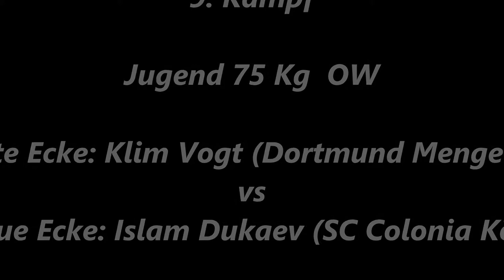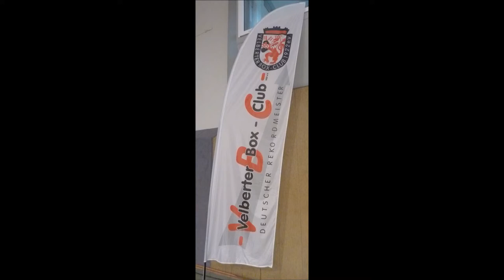719 * Der Sportler * Boxen * Klim Vogt (Dortmund Mengede) vs. Islam Dukaev (Colonia Köln) 21.10.2017